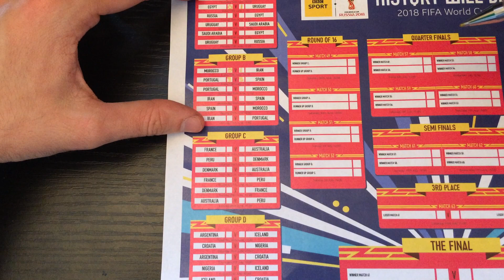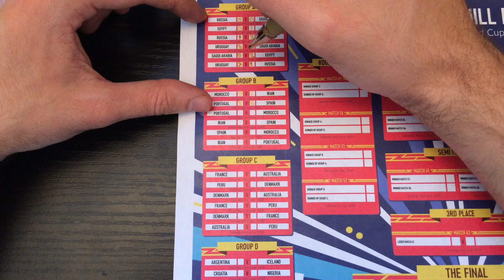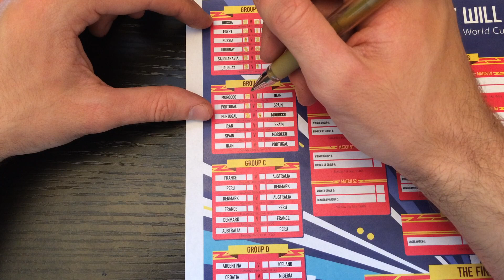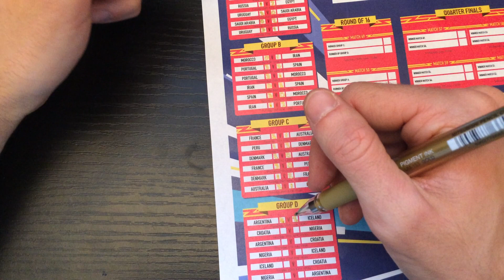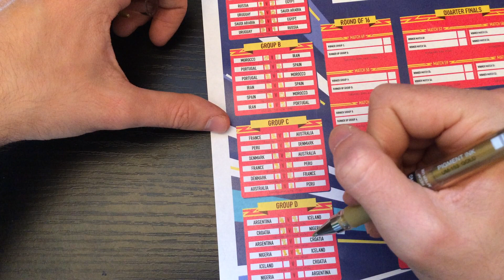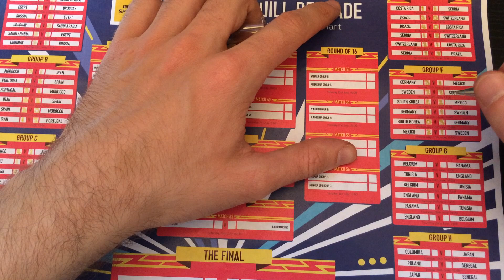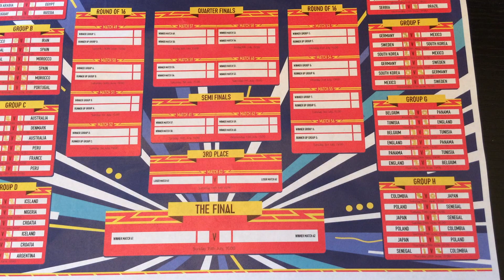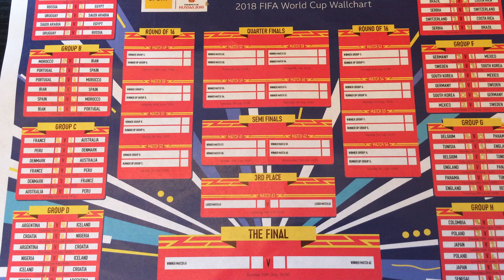ASMR World Cup 2018 Series - Predicting the Group Stage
It’s Day 3 already!! 4 Big games to be played today. Here’s what I reckon...